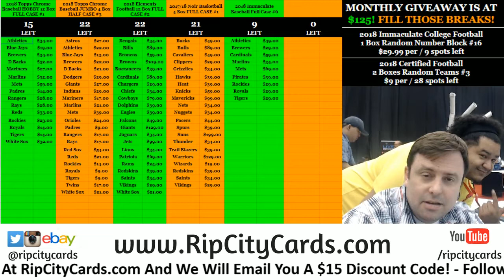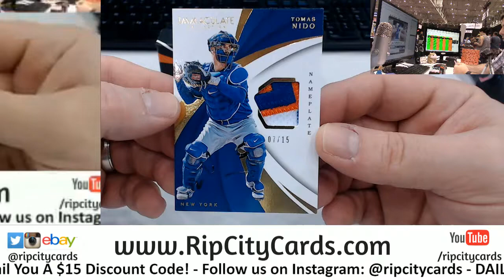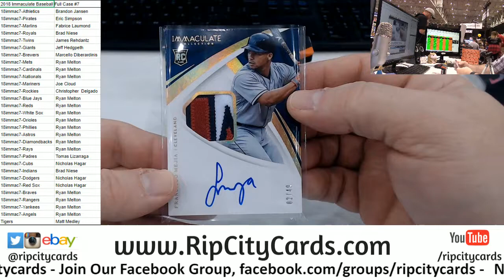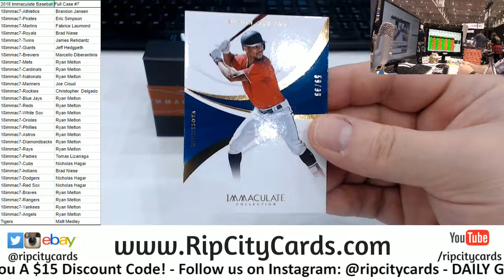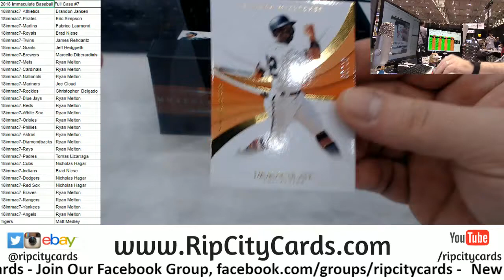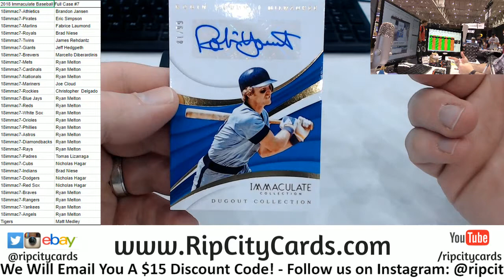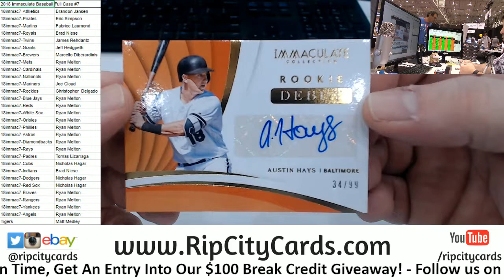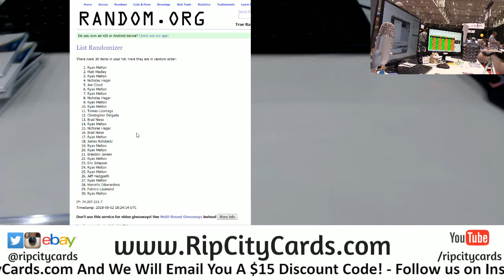2018 Immaculate Baseball Full Case #7 RCC